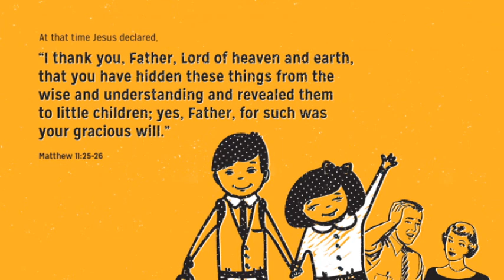Real Incident Moral - Pray Ceaselessly - Tamil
This is a short incident where a housemaid made a group of Pastors understand what is the meaning of a bible verse.